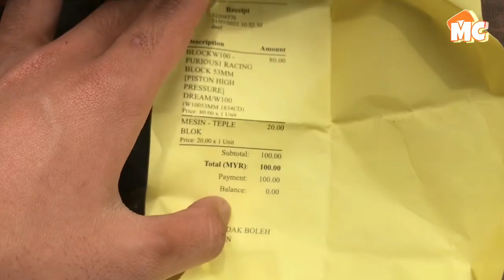WAVE100 CAPiK BUAT HALL😌SEDANG MENCARi MASALAH🙌🏻NiAT JADi LAiN😭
Assalammualaikum korang semua.sorry kalau ade kekurangan dalam video kalini dan fiq mintak maaf kalau ade tersalah cakap.(HARAP KORANG ENJOY DGN VIDEO FIQ✌🏻
TERIMA KASIH YANG SUDI TENGOK VIDEO INI.AKU DOAKAN KORANG SENTIASA DIMURAHKAN REZEKI DAN DIBERI KESIHATAN.TERIMA KASIH SEMUA😊
FOLLOW YE GENG‼️
FAQ;
camera/iphone7plus
edit pakai apa?/ -inshot-videoleap-
edit thumbnail?/-picsart
Youtuber permula😊